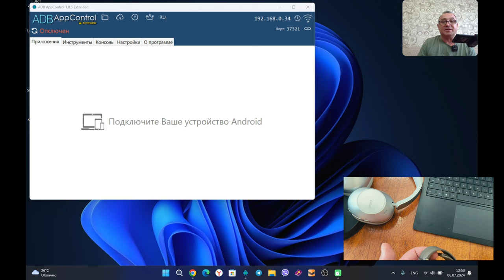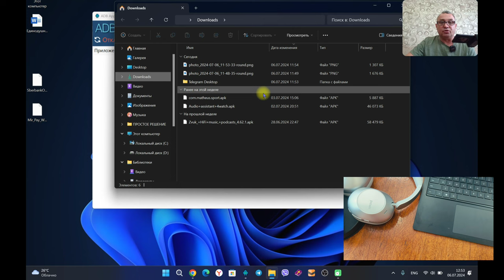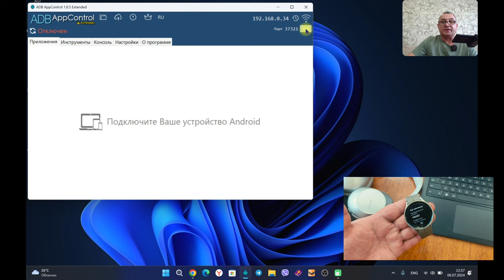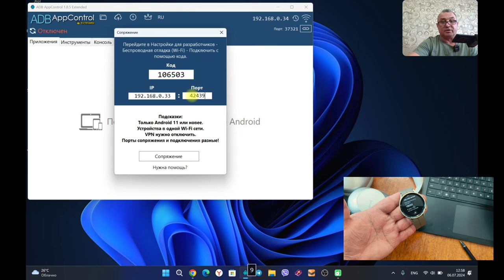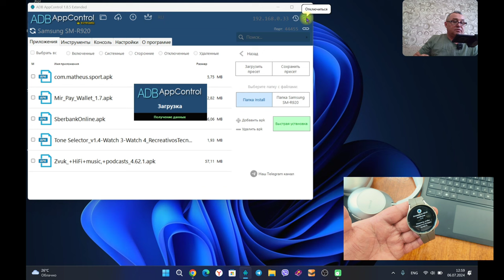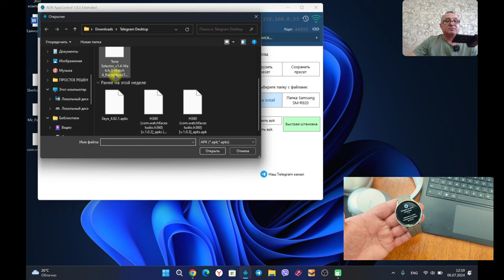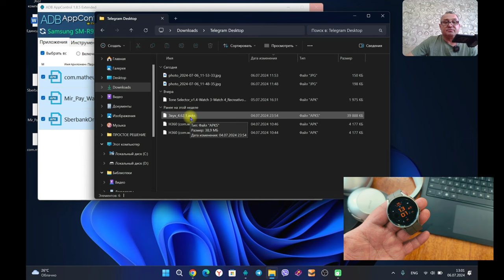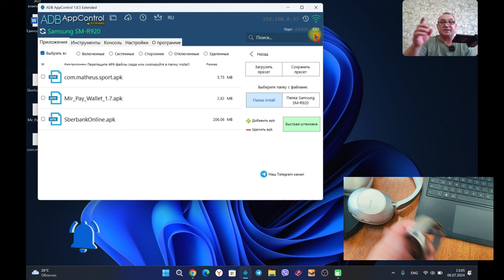Устанавливаем любые игры, приложения и циферблаты на Galaxy Watch 6, 5 , 4 и другие часы на WearOS